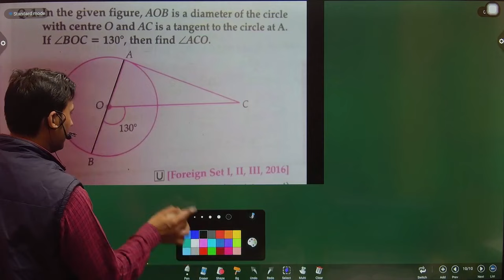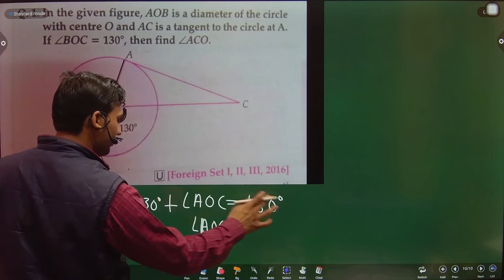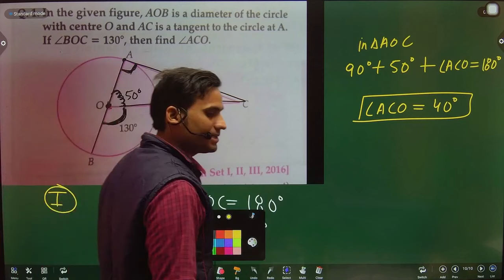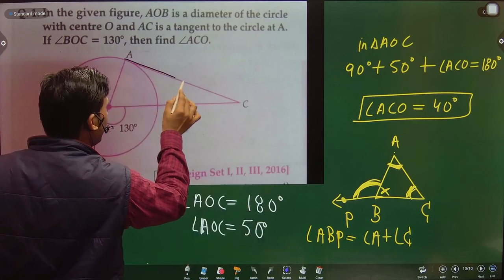In the given figure, AOB is a diameter of the circle with centre O and AC is a tangent to the circle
In the given figure, AOB is a diameter of the circle with centre O and AC is a tangent to the circle at A. If ∠BOC = 130°, then find ∠ACO.